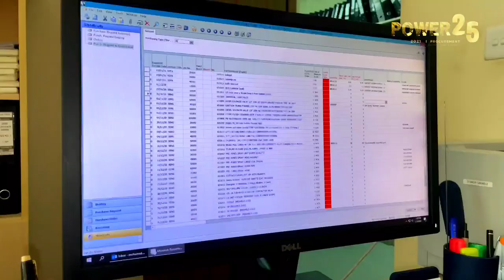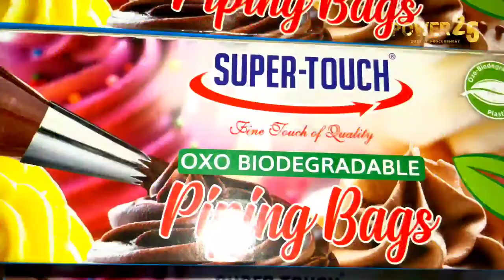Mohamed Mamdhooh - Dusit Thani Maldives - Nominated to Power 25 Procurement 2021